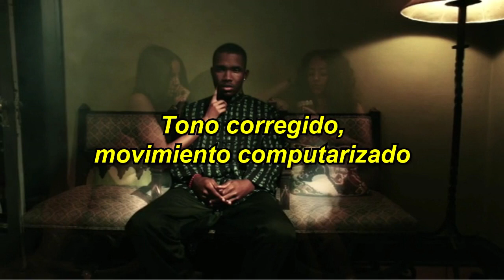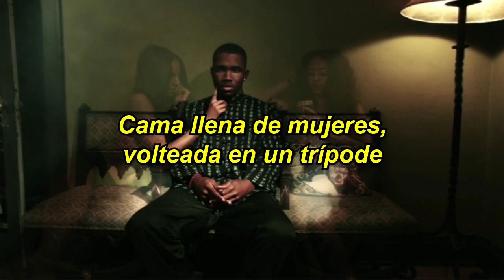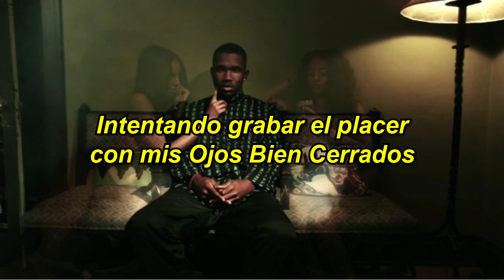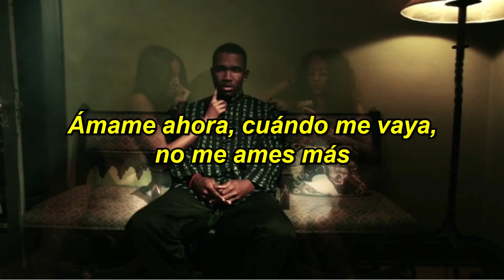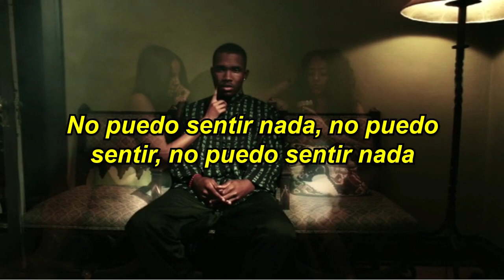Frank Ocean - Novacane [Sub. Español]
Frank Ocean - Novacane
Lyrics:

I think I started something
I got what I wanted
Did-didn't I can't feel nothing, superhuman
Even when I'm fucking, Viagra popping
Every single record, autotuning
Zero emotion, muted emotion
Pitch corrected, computed emotion, uh-huh
I blame it on the model broad with the Hollywood smile, ow
Stripper booty and a rack like wow
Brain like Berkeley
Met her at Coachella
I went to see Jigga, she went to see Z Trip, perfect
I took a seat on the ice cold lawn
She handed me a ice blue bong, whatever
She said she wanna be a dentist really badly
She's in school paying
For tuition, doing porn in the Valley
At least you workin'
But, girl, I can't feel my face
What are we smoking anyway?
She said, "Don't let the high go to waste"
But can you taste a little taste?

Novacane, baby, baby
Novacane, baby, I want you
Fuck me good, fuck me long, fuck me numb
Love me now, when I'm gone, love me none
Love me none, love me none
Numb, numb, numb, numb

Sink full of dishes, pacin' in the kitchen
Cocaine for breakfast, yikes
Bed full of women, flip on a tripod
Little red light on shootin'
I'm feelin' like Stanley Kubrick
This is some visionary shit
Been tryna film pleasure with my eyes wide shut
But it keeps on movin'
I blame it on the model broad with the Hollywood smile
Stripper booty with a rack like wow
I'll never forget ya
You put me on a feelin' I never had
Never had, never had (Never)
And ever since I've been tryna get it back
And pick it up and put it back
Now I'm something like the chemist on campus
But there's no drug around
Quite like what I found in you, you
I still can't feel my face
What am I smokin' anyway? (Ahh)
She said, "Don't let the high go to waste" (Ooh)

Novacane, novacane, novacane
Novacane, novacane (Ohh)
Numb the pain, numb the pain, numb the pain
Numb the pain, numb the pain (Ohh, ohh)
Novacane, novacane, novacane
Novacane, novacane
For the pain, for the pain (Ohh, ohh, ohh)
Novacane, novacane (Ooh)

Pretty girls involved with me
Making pretty love to me, pretty
Pity, pity
All the pretty girls involved with me
Pity, pity
I can't feel a thing, I can't feel, I can't feel a thing
I can't feel a thing, I can't feel, feel, feel, feel her
I can't feel, feel her
Novacane, novacane, novacane
Novacane for the pain, for the pain
I can't, can't feel her
Feel her, feel her, ohh
Novacane, novacane-cane